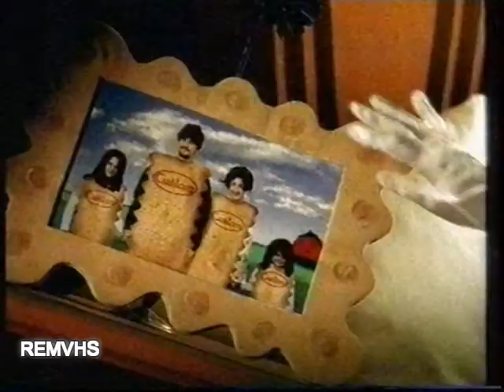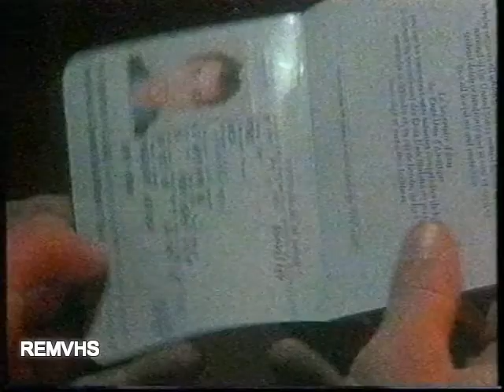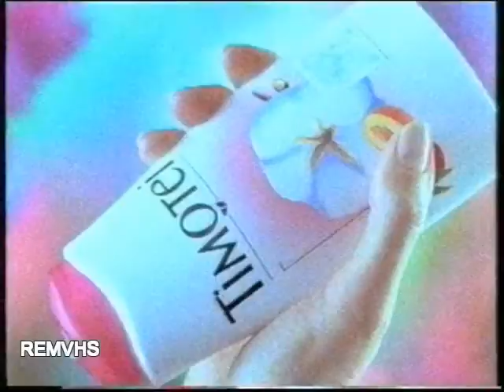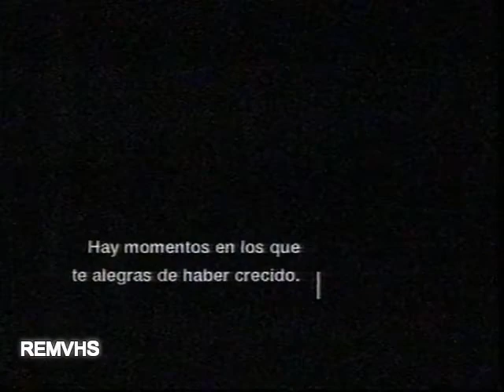TVE 1 (Continuidad) 13-2-02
Esta es mi historia cortinilla
Amena
Promocion Partido
Atun Calvo
Trailer Cine
Telefonica
Adeslas
Cuetara
Colgate Total
Voll Damm
Licor del Polo
Cantares con Lauren Postigo
Promocion Cine
Promocion Telenovela
Leche Celta
Midas
CD Shakira (Voz Luis Ignacio Gonzalez)
Promocion Cine
Citröen
Wilkinson
Caldo de Carne Gallina Blanca
Airwick
Promocion JJOO Invierno
Ford
Nestle
Mazda
Tena Lady
Renault Scenic
Tele2
Rover
Timotei Algodon
Jaguar
Tallarines Frescos El Pavo
Peugeot 206
Solano
Land Rover
Amena
Esta es mi historia vuelta